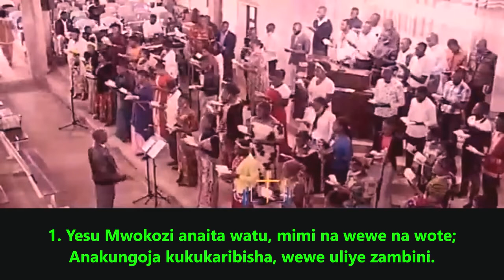Nyimbo za Mungu 125 : Yesu Mwokozi Anaita Watu | Softly and Tenderly | Tabernacle de Likasi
1.
Yesu Mwokozi anaita watu, mimi na wewe na wote;
Anakungoja kukukaribisha, wewe uliye zambini.

Chorus
Urudi, urudi, sasa urudi kwa Yesu!
Anakuita na anakungoja; leo urudi kwa Yesu!

2.
Unakata-a Mwokozi kwa nini? anakungoja ufike;
Kuna nafasi karibu na Yesu, njia ni wazi kwa wote.

3.
Kumbuka saa zinapita upesi, hazitarudi kabisa!
Kuja kwa Yesu upate amani, leo ungali muzima.

4.
Ona mapendo makubwa ya Yesu, yanaenea kwa wote;
Na kwa ne-ema anatukumbuka, wewe na mimi na wote.